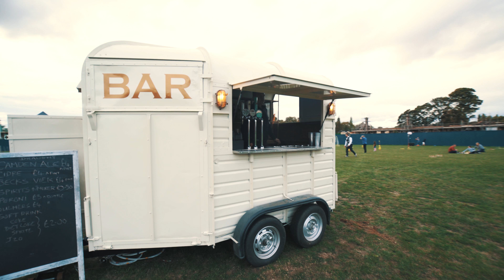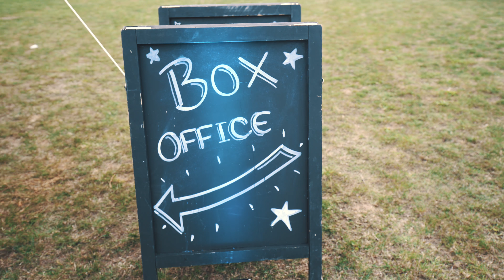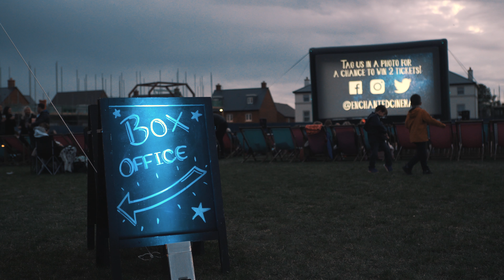Enchanted Cinema at Heyford Park (Long Cut)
An evening at Heyford Park watching a screening of Fantastic Beasts and Where to Find Them on 08.09.18